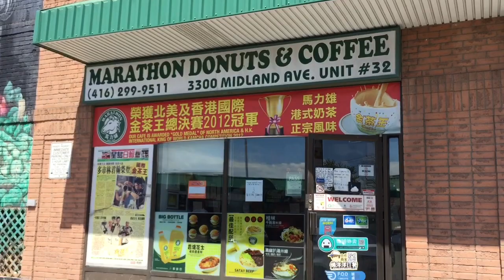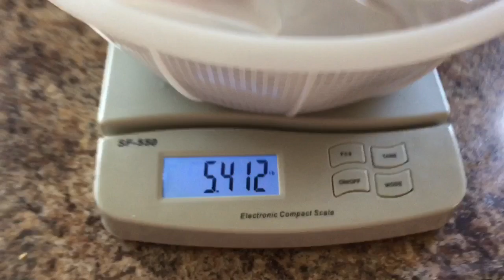士嘉堡村購物/多倫多